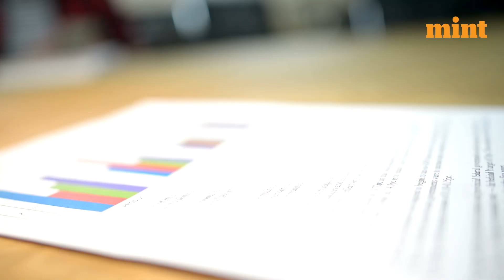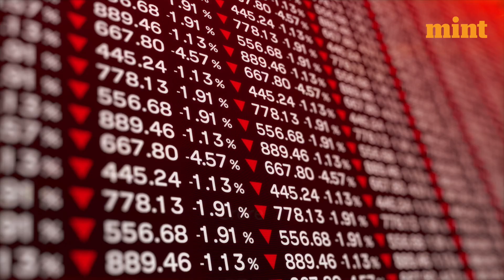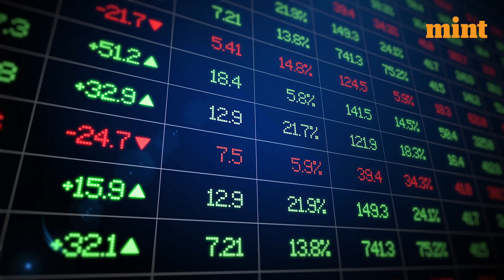Back Sebi recovers ₹6.57 crore dues from Sahara Group, its chief Subrata Roy | Mint Primer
Markets regulator Sebi on Tuesday said it has recovered pending dues worth ₹6.57 crore from Sahara India Real Estate Corporation, its chief Subrata Roy, and others in the case pertaining to flouting norms in issuance of optionally fully convertible debentures. The Securities and Exchange Board of India (Sebi) said in its recovery order. "In view of the payment of the amount of ₹6.57 crore due under the certificate, the said certificate is hereby completed," The amount included interest and other charges.